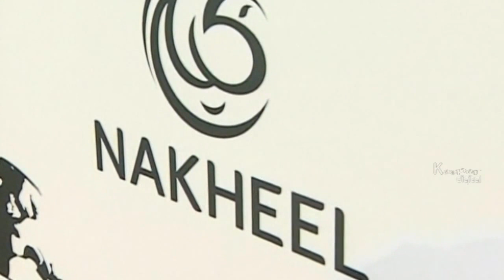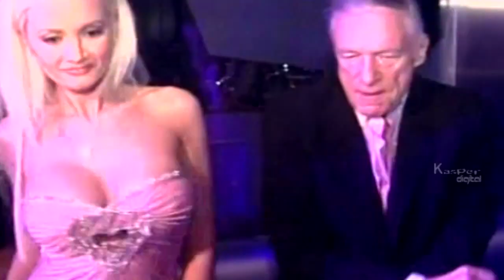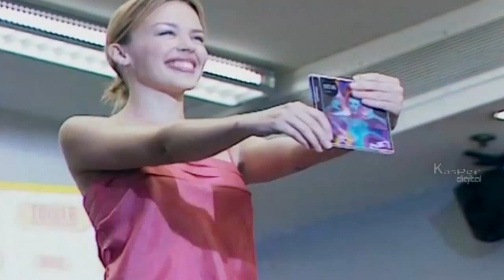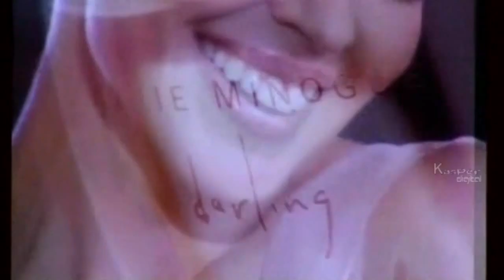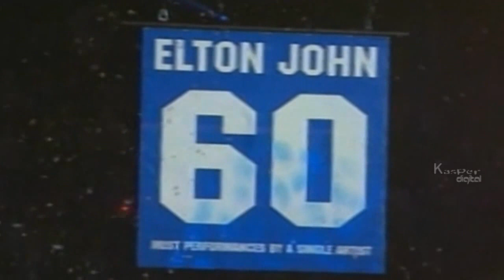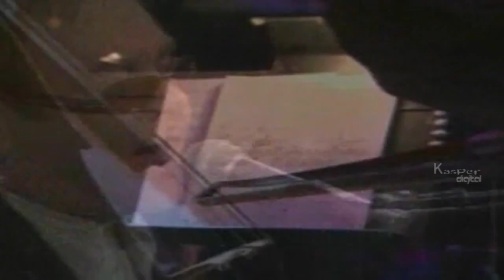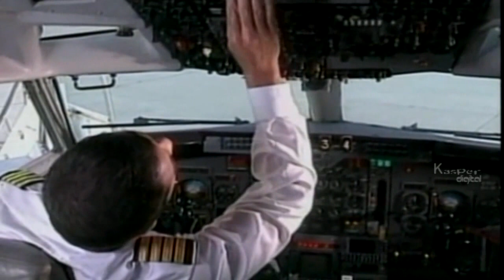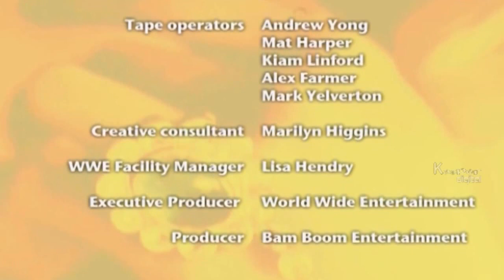Luxurious Life Of Celebrities | Deluxe | Episode 19 | Lehren Lifestyle